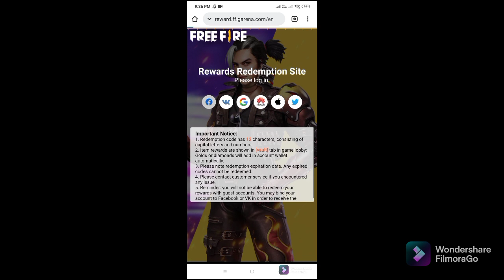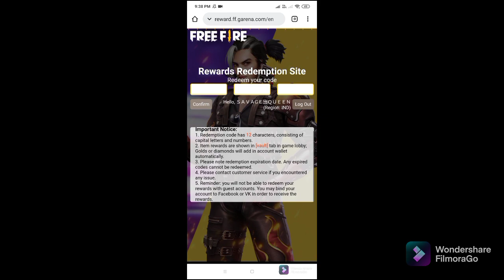Todays Redeem Code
FFPL72XC2SWE